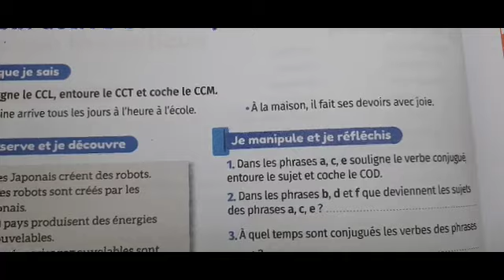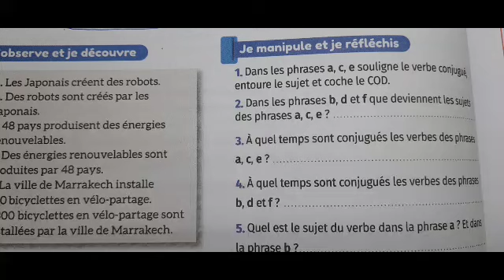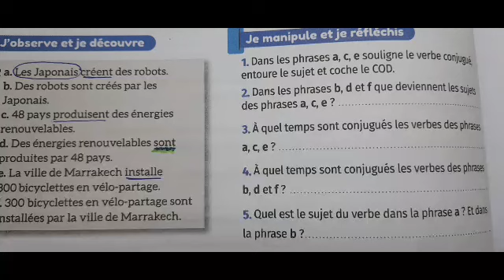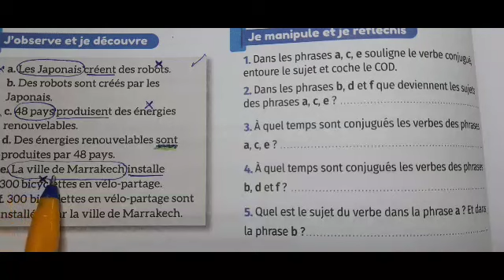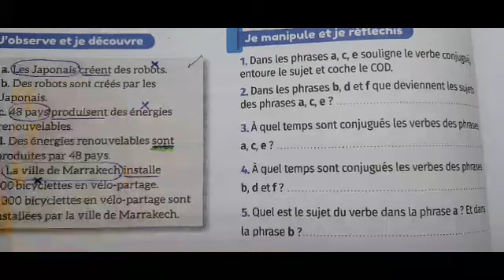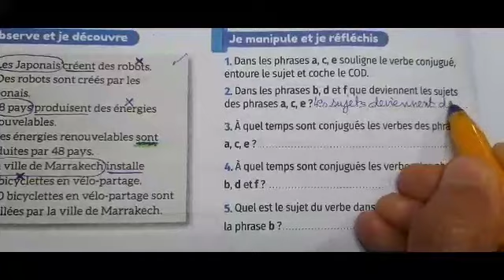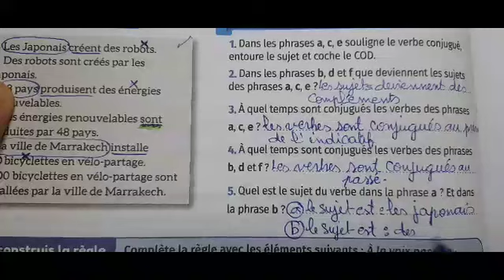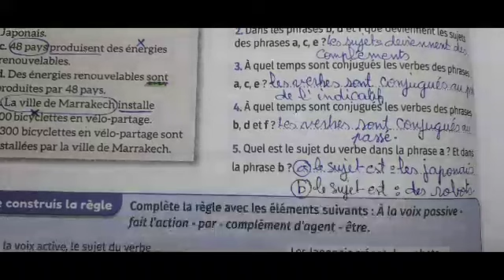mes apprentissages en français 6AEP pag160 la voix active et la voix passive